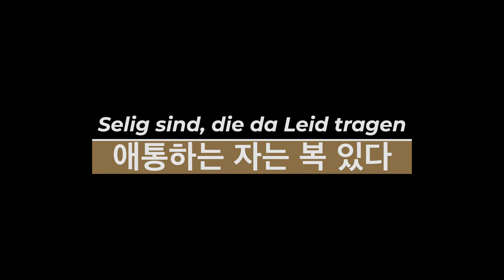[교회음악학과 정기연주회] I. Selig sind, die da Leid tragen(애통하는 자는 복 있다) | 장로회신학대학교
2022년 11월 3일 목요일 - 장로회신학대학교 한경직기념예배당
제39회 장로회신학대학교 교회음악학과 정기연주회

 I. Selig sind, die da Leid tragen(애통하는 자는 복 있다)

브람스의 독일레퀴엠
Johannes Brahms - German Requiem
지휘: 박창훈
conducted by Dr. ChangHoon Park
오케스트라 협연: 라퓨즈 플레이어즈 그룹
Orchestra: LaFuse Players Group